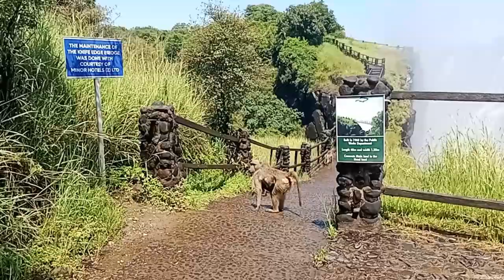Baboon sex at Victoria Falls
Spend valentines day at Victoria Falls - looks like romance was on the mind of for this baboon. Sex from one female, and kiss from another.